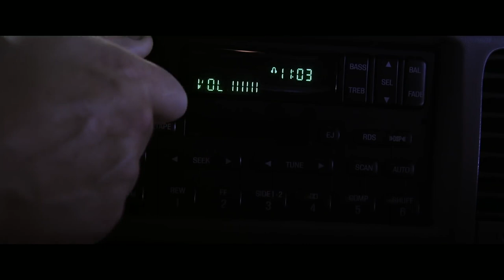THE STRANGERS Prey at Night Official Trailer 2018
The Strangers: Prey at Night is a 2018 slasher film directed by Johannes Roberts, with a script co-written by Bryan Bertino and Ben Ketai, is a sequel to The Strangers and the second installment of The Strangers film series. Starring Bailee Madison, Lewis Pullman, Christina Hendricks, Martin Henderson, and Damian Maffei, the plot follows a family vacationing to a secluded mobile home park, where they are attacked by three masked strangers.

Development of the film began in August 2008, with Rogue Pictures had confirmed that a sequel was in the works, with Bertino co-writing the screenplay with Ketai. It was originally slated to enter principal photography in 2009, during which time it was tentatively titled The Strangers: Part II. Directors Laurent Briet and Marcel Langenegger were considered to direct, but landed eventually to Roberts. After a troubled development period, filming to the sequel began on May 30, 2017.

The Strangers: Prey at Night was released in the United States on March 9, 2018, and grossed $32.1 million worldwide on a budget of $5 million.